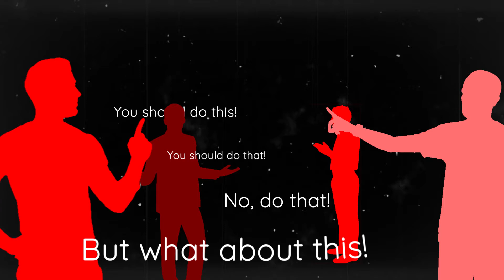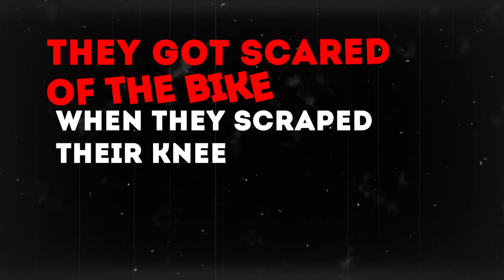My Malcolm X Movie Aint Done Yet - Justin Gordon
Poetry from the audio book 6 MILE NEGUS ON THE HONOR ROLL AT MICHIGAN.

Sharon Stanley - Visuals
Bonnie Billups Jr. - Audio Recording Engineer

Be sure to check out sixmilenegus.com for more Justin Gordon.